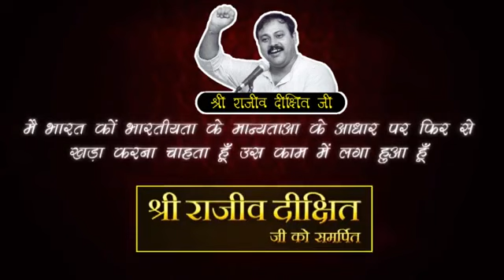Rajiv Dixit - शरीर का कोई भी अंग जल जाने पर इस.mp4